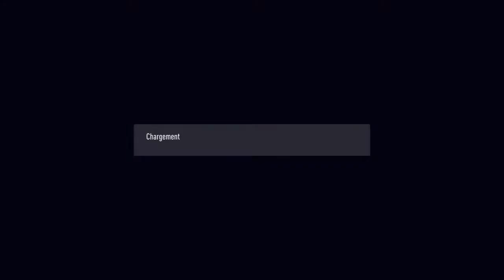FR -FUT CHAMPIONS VERS L OR 2